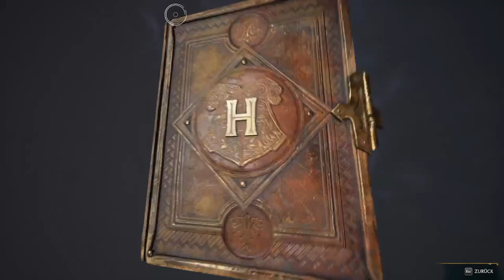HOGWARTS LEGACY #101 🧙 Glockenspiel im Schurkenversteck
Hogwarts Legacy Part 101 Glockenspiel im Schurkenversteck